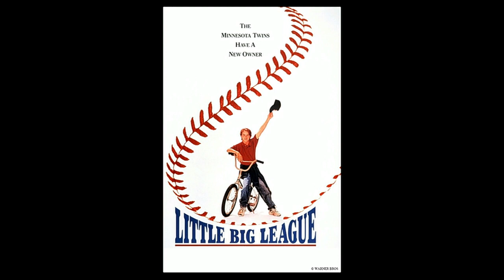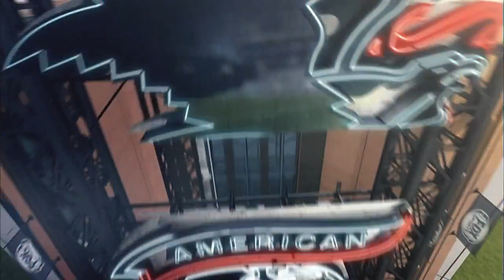CHA AT MIN - July 27, 2014